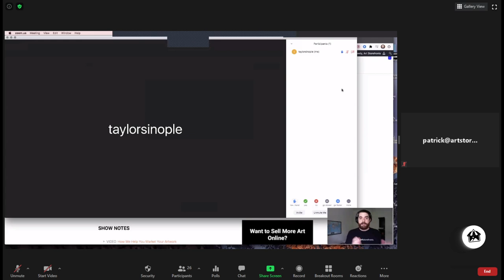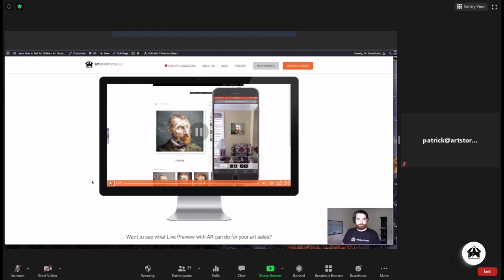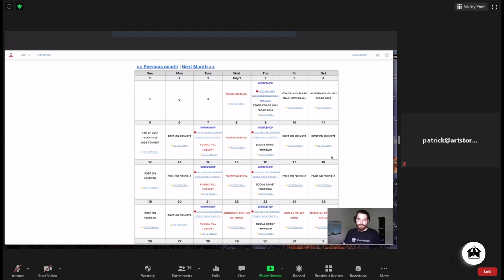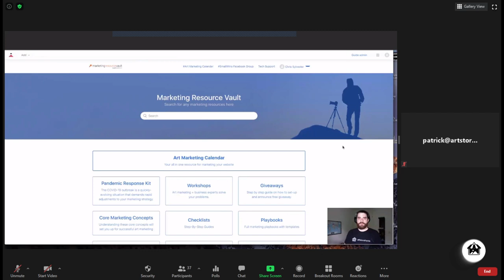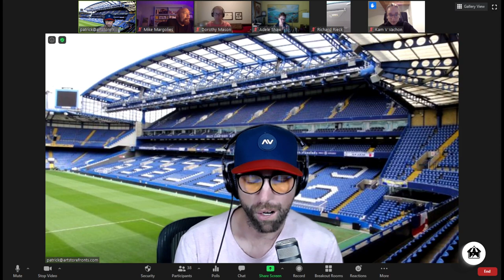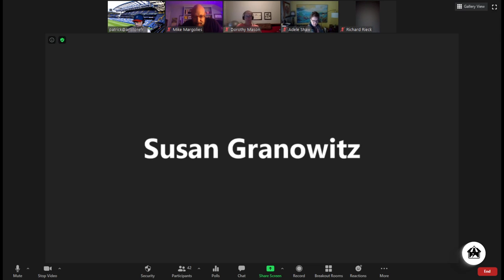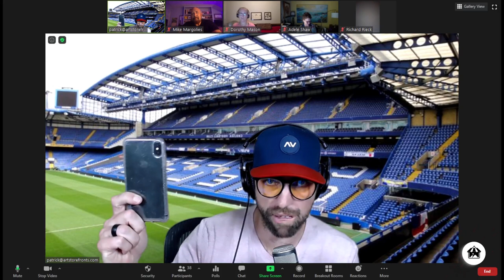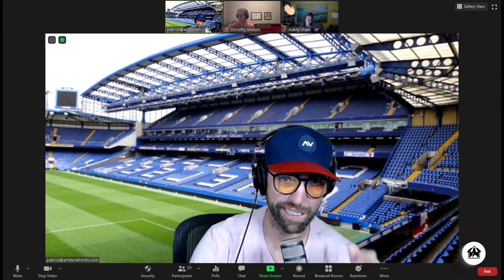Art Business Workshop: What we do and Your Questions Live